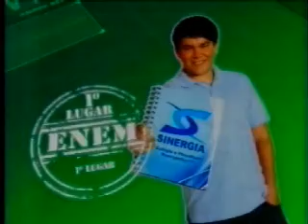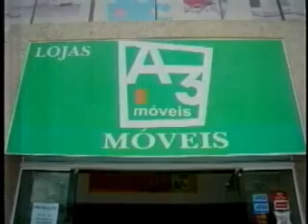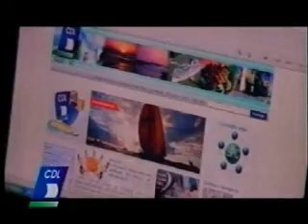Saúde auditiva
Data: 05/02/13
Emissora: Brasil Esperança
Programa: TVBE Entrevistas
Resumo: Saúde auditiva